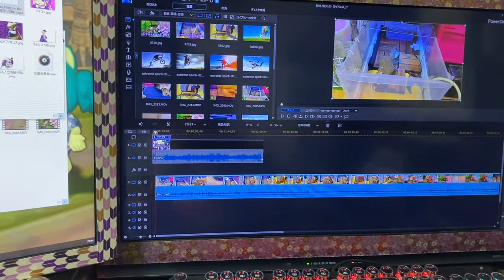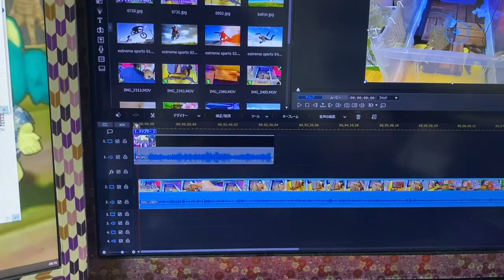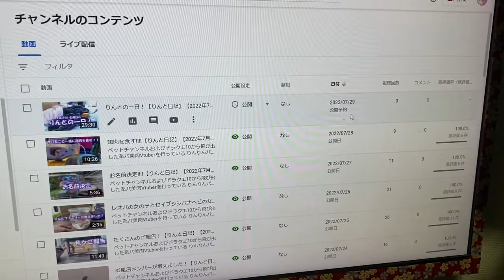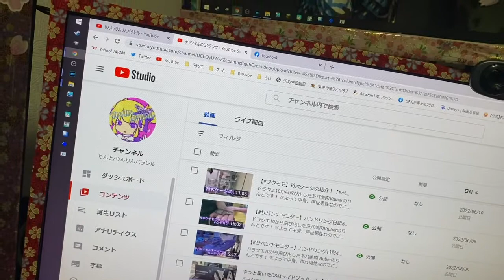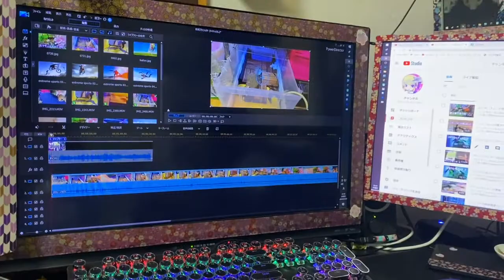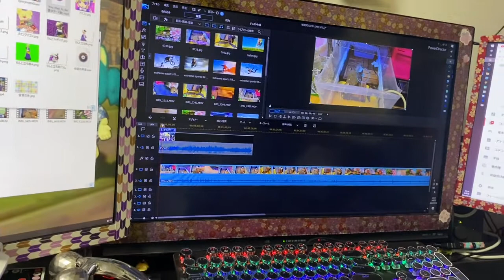毎日更新？それとも2日に1回？どっち！？【りんと日記】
【楽曲提供】
・DOVA-SYNDROME
・魔王魂